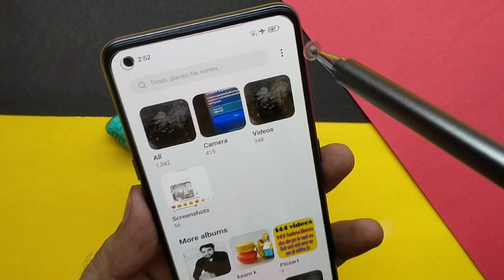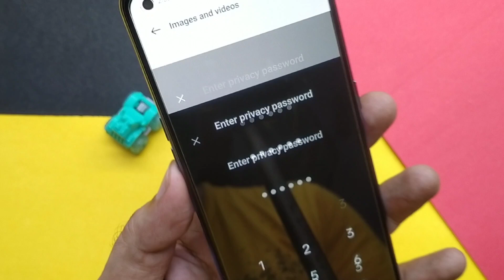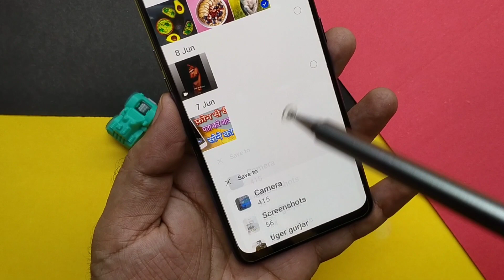Phone में Photo और video को कैसे lock करे | How to lock photo and video in mobile without any app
your questions..
1. phone mein photos aur videos ko kaise hide Kare
2. phone mein photos aur videos ko kaise chupate hain
3. apni photo aur video ko mobile mein kaise hide Karen
4. photos of videos ko kaise lock Karen
5. how to lock photos and video in mobile